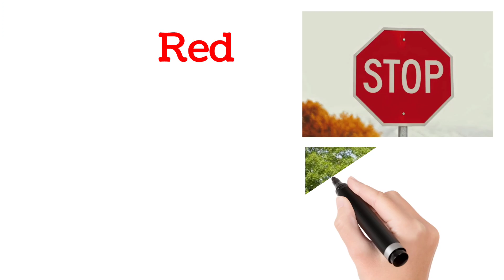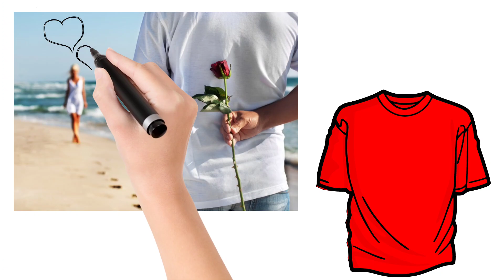The Most Liked & Loved Dress Color by all Girls | ಕನ್ನಡ | Love Tips in Kannada